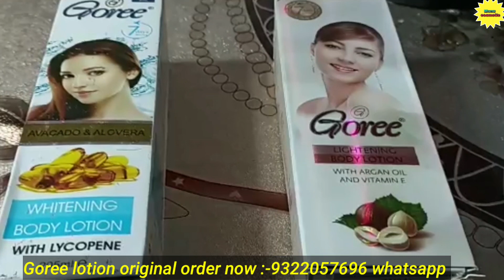original Goree lotion || ओरिजिनल लोशन || how to use || review Hindi..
⭐️cashan delivery available

🔥my you tube channel link👇 🙏plz sports

👌👉 Best skin whitening cream online Buy 👇

❄ Top Skin whitening cream 👇

1) Ae natural Roop Sundar Night cream

2) Ae natural Roop sundar Day cream

3) Trycone L - Glutathione skin whitening cream

4) Eliteglo Skin whitening cream

5) Jovees skin whitening Night cream

6) Gleamino natural fairness cream

7) Etan - UV fairness cream

8) Crystal Glow skin whitening cream

9) Lakme skin whitening night cream

10)  Leovea Lemato skin whitening cream

❄ Top skin whitening face wash 👇

1) Ethiglo skin whitening face wash

2) Glutafine skin Lightening face wash

3) Glycolite skin Lightening face wash

4) Glutathione skin whitening face wash

5) Trycone L Glutathione skin whitening face wash